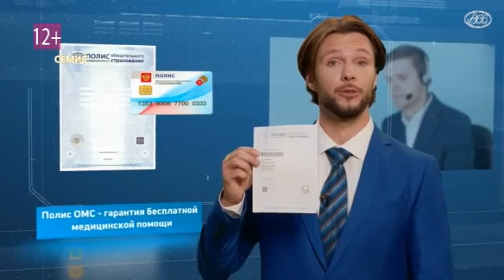Итоги недели 06 03 20